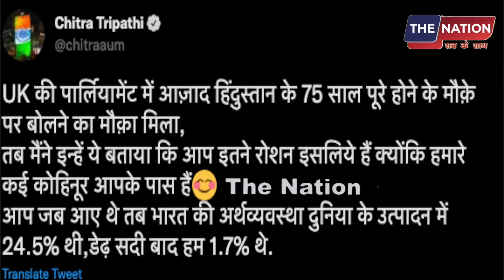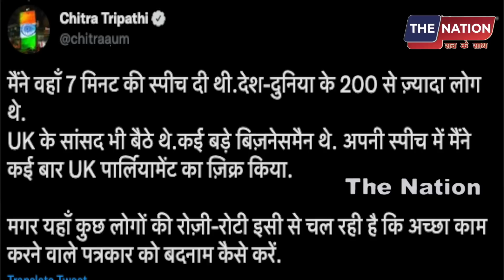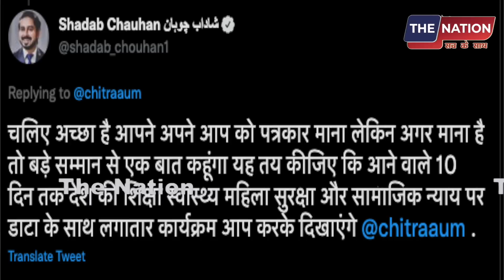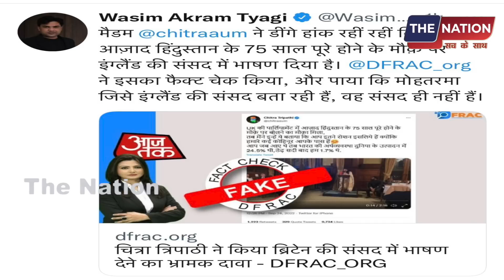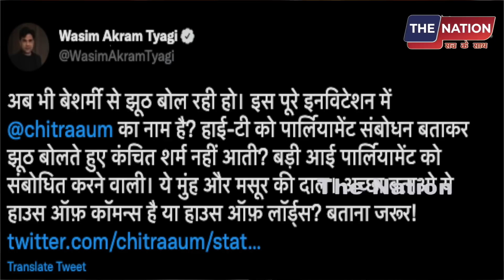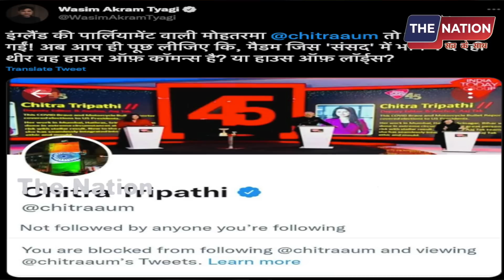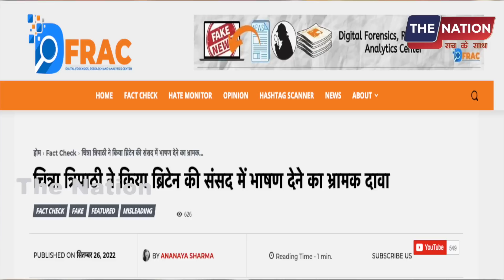'भेद' खुलते ही चित्रा को जोरदार मिर्ची लगी,ट्विटर पर पर ब्लॉक कर भागी chitra ?| PM Modi | Godi Media